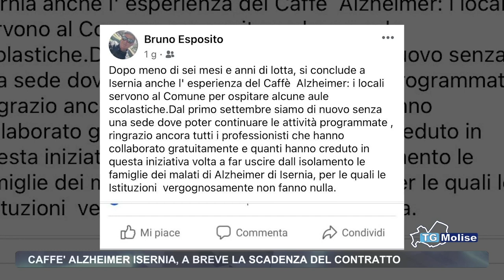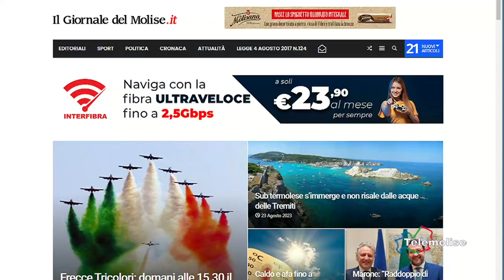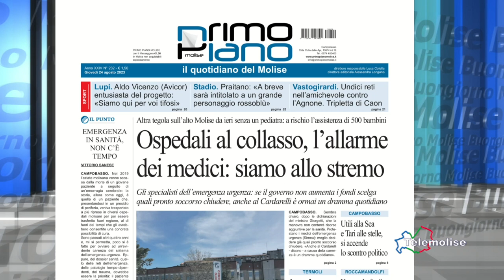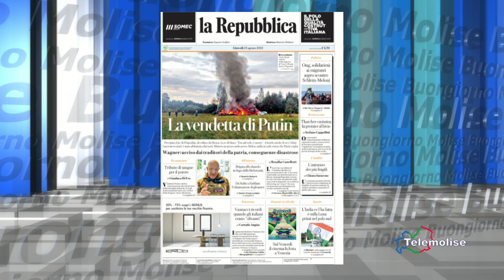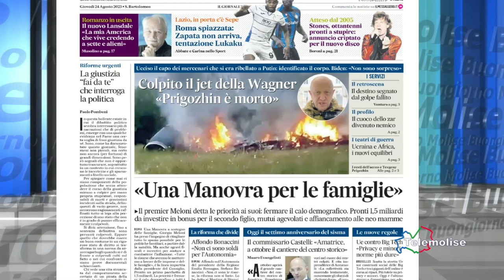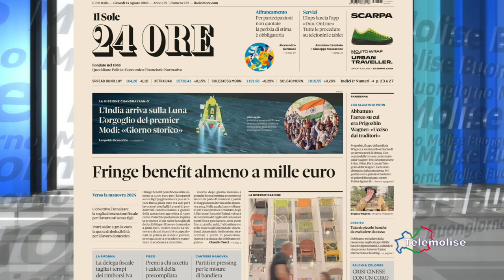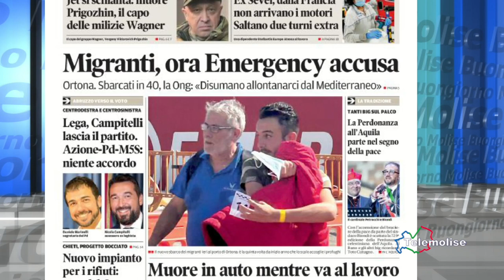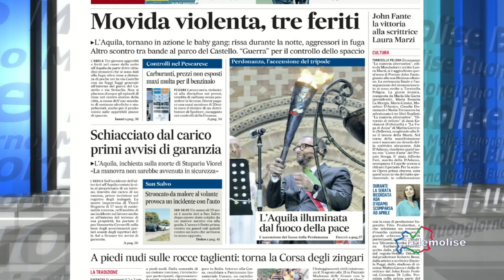Rassegna stampa 24 8 23